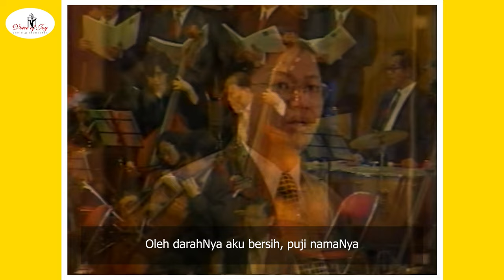There is a Fountain, arranged by Tom Fettke played by Voice of Joy Choir and Orchestra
Voice of Joy Choir & Orchestra
Amazing Grace, arranged by Tom Fettke
Conductor: Homer Hosea
Concert “Victory in Jesus”, 2000, GKI Gloria Pinangsia

Voice of Joy is an interdenominational Choir and Orchestra service, who performs classical hymns, gospel and religious classical songs along with full symphony orchestra. VOJ has been serving and performing at many churches all across Indonesia, especially churches outside Jakarta.
Nowadays, churches are getting less and less interest in classical hymns which raise our concern and led us to the formation of this ministry back in 1998.